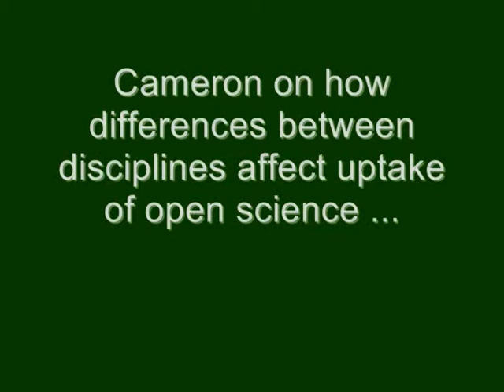Cameron Neylon: Clip 3- Disciplinary differences, and career structure as barrier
Cameron Neylon was interviewed on May 20th 2011 by Sarah Currier for the Centre for Research Communications.

In this clip he talks about why some disciplines take up open science more readily than others. He also touches on the pyramid career structure across science and how that impacts negatively on openness.